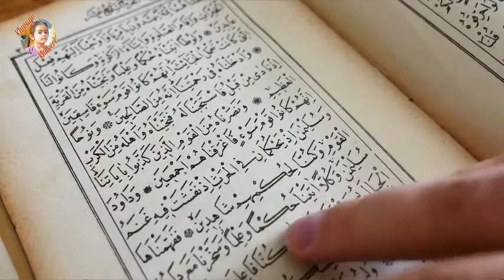Motivational Video - "Da Mor Flar Ehtiram || Mor O Plar da Allah lowy Naemat"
Da Mor Flar Ehtiram || Mor O Plar da Allah lowy Naemat | Motivational Video By Khwage Khabari
اسلامُ الیکم ملگرو
ملگرو زما دہ چینل سبسکرائب کڑئ او خواتہ ورسرہ دہ ٹلئ نشان دباؤں🔔 کڑئ تاسو تبہ نور ہم خکولی خکولی نعتونہ درشیی مننہ

Hi friends

All Show My New Videos

              AND